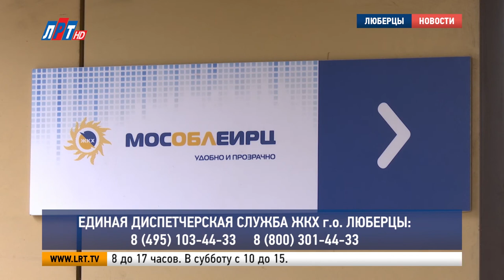Безопасная оплата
Оплатить услуги ЖКХ теперь можно не только онлайн. Для жителей округа вновь стали доступны кассы. Во всех ЖЭУ, где принимают платежи, строго соблюдают санитарные нормы и следят за социальной дистанцией жителей.

В комплекте с приветствием – медицинская маска. Вместе с открытием касс, у сотрудников появилась новая обязанность – забота о безопасности посетителей. Начинают сотрудники всегда с себя. Кассир Людмила Подольская ежедневно в непосредственном контакте с жителями, от того и санитайзер теперь ее «лучший друг».

Людмила Подольская, кассир:
"После каждого приема денежных средств я обрабатываю поверхности, предметы, с которыми мне приходится работать. Обрабатываю руки специальным средством после каждого прикосновения с деньгами. Небольшой дискомфорт не так страшен, самое главное – здоровье, оно превыше всего.."

Кассиры работают в одноразовых масках, меняют их каждые 2 часа. Для обработки рук и поверхностей помещений используют дезинфицирующие средства на спиртовой основе. Чисты и безопасны все ручки, столы и полки в отделениях. В залах начерчены линии социальной дистанции, а сотрудники следят за соблюдение правил. Ведь желающих оплатить квитанции «по старинке» много.

Алексей Мельников, житель г. Люберцы:
"Потому что у нас не подключена онлайн-оплата, раньше не сталкивались с этим. Необходимости не было. Мама все время заполняет. Она человек старой закваски, привыкла наличными все.."

Привычный способ оплаты жилищно-коммунальных услуг Люберецкий трест вернул специально для удобства жителей. Поскольку от своевременного погашения задолженностей зависит деятельность всех управляющих организаций.

Вячеслав Рудиков, начальник ЖЭУ-7:
"Уважаемые жители, необходимо оплачивать коммунальные услуги, но при этом, если у вас нет возможности оплатить онлайн, не выходя из дома, в связи с такой ситуацией, наши кассы открыты в определенные часы. Но при этом, берегите себя и соблюдайте все меры предосторожности.."

В Люберцах открыты 6 касс.
Работают отделения в будни с 8-ми до 17-ти часов. В субботу с 10 до 15-ти. Все вопросы можно задать сотрудникам Единой диспетчерской службы ЖКХ по телефонам, которые вы видите на экране.